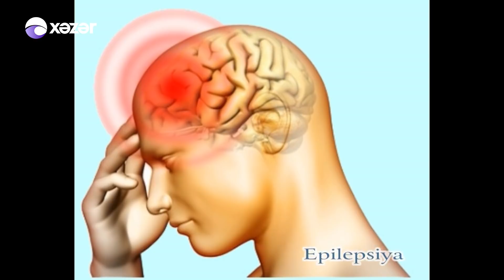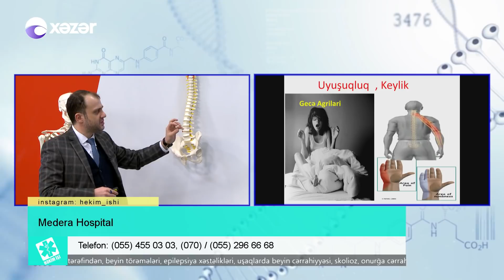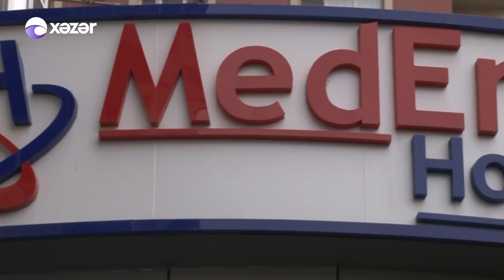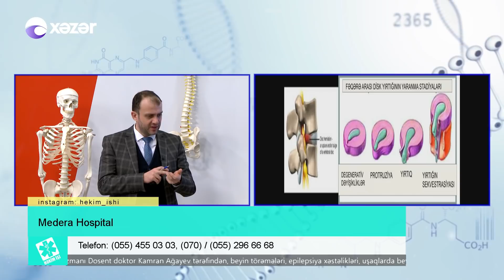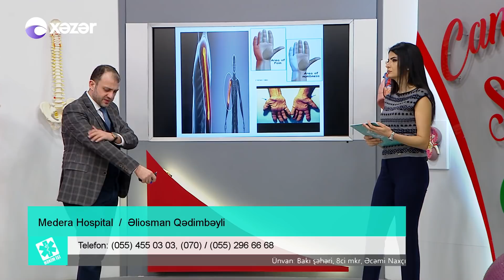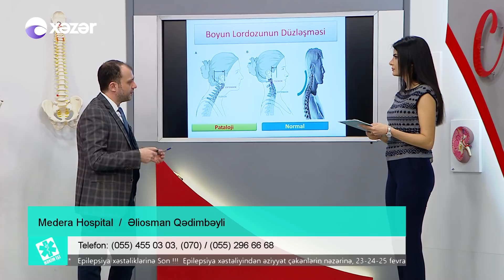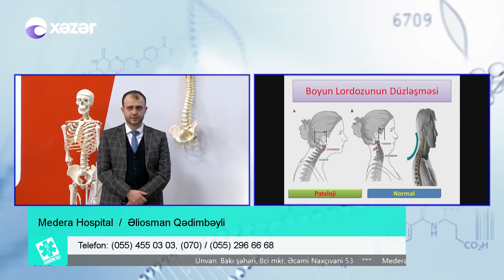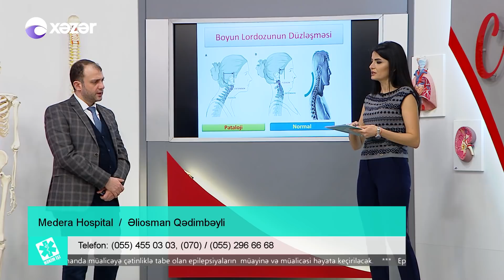Karpal tunel sindromu (əl-qol ağrıları) - HƏKİM İŞİ 23.02.2018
Medera Hospital
Neyrocərrah - Əliosman Qədimbəyli